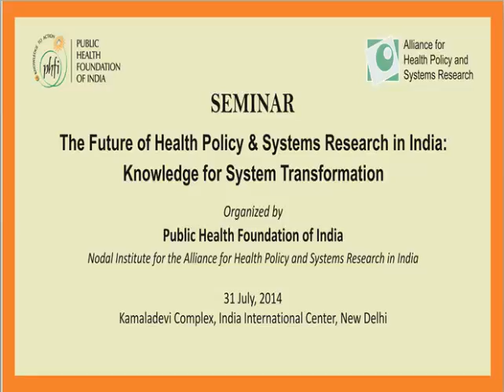Shri Vishwa Mohan Katoch -Secretary (Health Research), GoI, and Director General of ICMR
In his opening remarks, Dr Vishwa Mohan Katoch, Secretary (Health Research), Government of India, and Director General of the Indian Council for Medical Research contrasted HPSR with earlier simplistic ways of looking at problems around disease control. He highlighted the need to reflect on how some programs succeed and while others fail and hoped that a systems understanding would help in such situations.